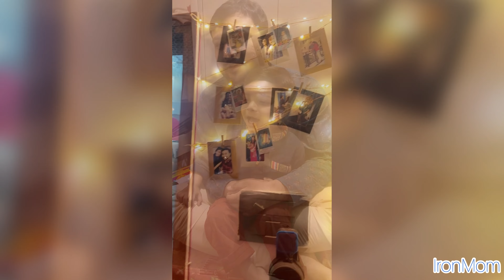Most celebrated Indian festival| Diwali vlog-2022 💫🧿